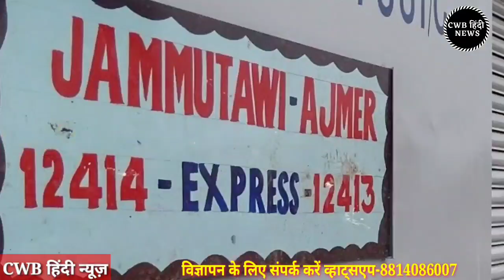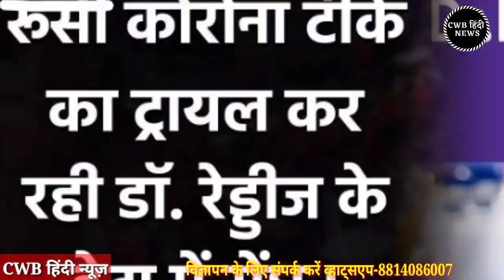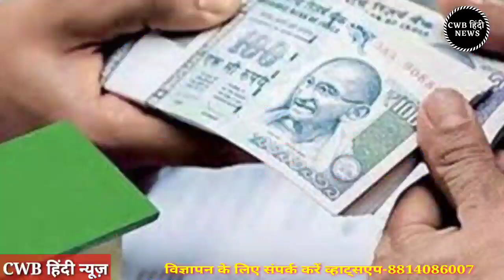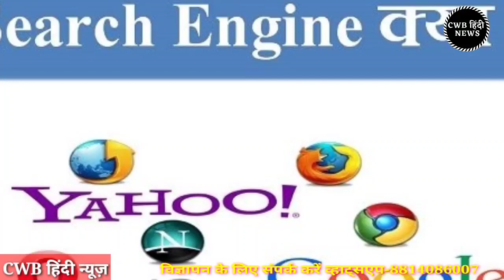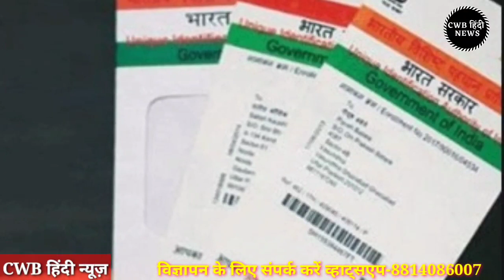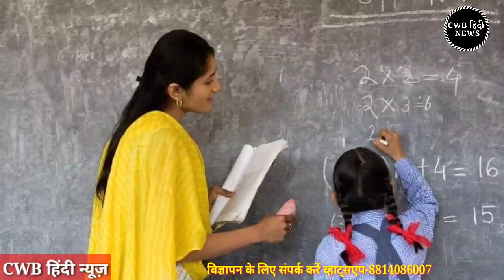Haryana Hindi News || 23 अक्टूबर 2020 || 23_October_Haryana News || cwb nonstop today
धन्यवाद् |

Haryana_Hindi_News || 23_अक्टूबर_2020 || 23_Haryana News || cwb_news 23_october_2020 || Today cwb Hindi News , today 23 october breaking news, 23 october cwb news, cyber world bohka,

#23 October #2020 latest hindi news in India aaj ki taza khabar today news headlines latest news in hindi India आज की ताजा खबर, 17 अक्टूबर 2020 की बड़ी खबरें
मुख्य समाचार 23 October 2020

आज की खबर aaj ki taza khabar 23 October 2020 latest hindi news in India aaj ki taza khabar today news headlines latest news in hindi India आज की ताजा खबर, 23 अक्टूबर 2020 की बड़ी खबरें और मुख्य समाचार

सुबह-सुबह के ताजा समाचार

आज दिनांक 23 October 2020 सुबह सवेरे मॉर्निंग न्यूज़, हिंदी हरियाणा न्यूज़ , cwb_news 23_october_2020, सोना_चांदी के ताजा ,भाव पेट्रोल डीजल की रेट

Nonstop_News || Fatafat khabren || today news || आज की ताजा ख़बरें || aaj ki news || din bhar ki news || News Headlines || 23 October || govnews

Smartphone  overview
हिंदी 23_October_2020 | Today_Breaking_News | मुख्य_समाचार | Today_News_headlines | 23_October_2020 modi video watch मौसम विभाग weather weather in today and tomorro 23october 2020
2020 के मुख्य समाचार बड़ी खबरें, PM Modi, Bank, Hindi news, SBI, Wehdar Hindi news, big news of the day (news bulletin), 23_October 2020: Live watch today breaking news video here. Today Breaking News ! आज की ताजा खबर 23_अक्टूबर 20 के मुख्य समाचार बड़ी खबरें, PM Modi, SBI news, बैंक | News aaj ki taza khabar today breaking news,dls news news,modi speech today,latest,breaking news

23 OCTOBER 2020 TODAY BREAKING NEWS CWB NEWS

Today Breaking News ! आज 23 अक्टूबर 2020 के मुख्य समाचार बड़ी खबरें, PM Modi,PF, Bank, ATM, CAB

Friday 23,  2020 news
Today_Breaking_News ! आज 23 October 2020 के मुख्य समाचार बड़ी खबरें, PM Modi ,PF,
23 October 2020 today breaking news new rules
23 October 2020 TODAY BREAKING NEWS CWB NEWS
Today Breaking News ! आज 23 अक्टूबर 2020 के मुख्य समाचार बड़ी खबरें, PM Modi,PF, Bank, SBI ATM,CAB
23 October 2020 cwb news
Today Breaking News ! आज 23 अक्टूबर 2020 के मुख्य समाचार बड़ी खबरें, सूर्यग्रहण PM Modi,Bank, SBI,CAB,RAILWAY NEWS, HDFC BANK, CANBANK NEWS
Today Breaking News ! आज 23 अक्टूबर 2020 के मुख्य समाचार बड़ी खबरें PM Modi, SBI, weather, Bank,
Nonstop News | आज की ताजा ख़बरें | News Headlines | 22 October 2020 | Fatafat khabren || today news
[WEATHER NEWS Today] सम्पूर्ण भारत का 23 अक्टूबर, 2020 का मौसम पूर्वानुमान